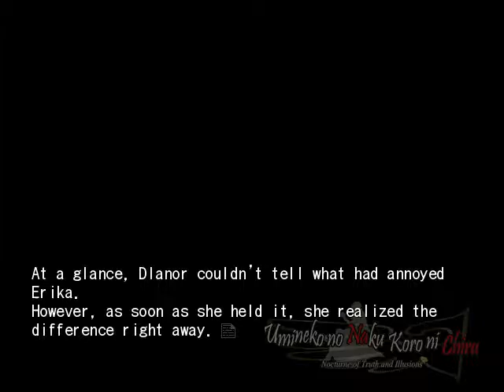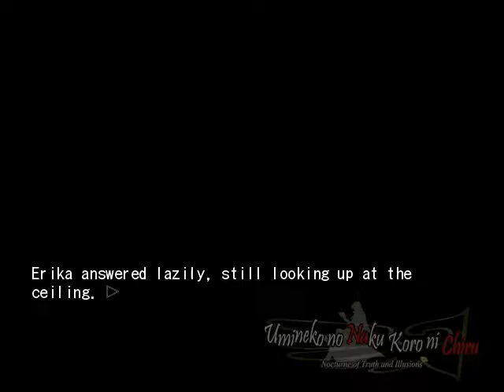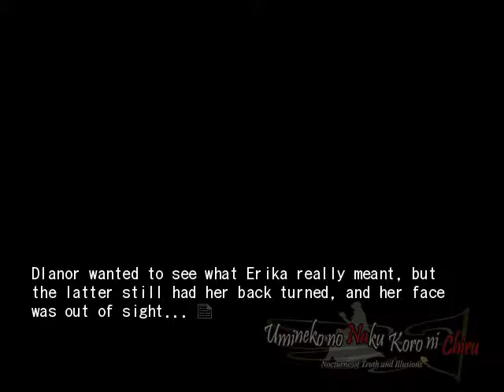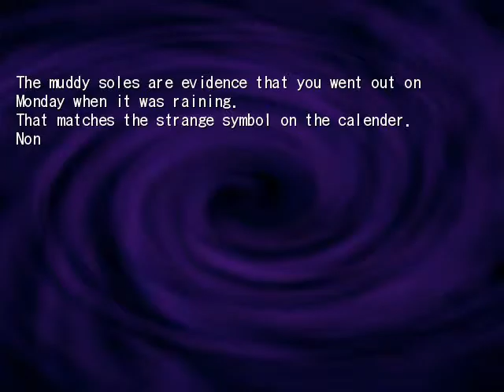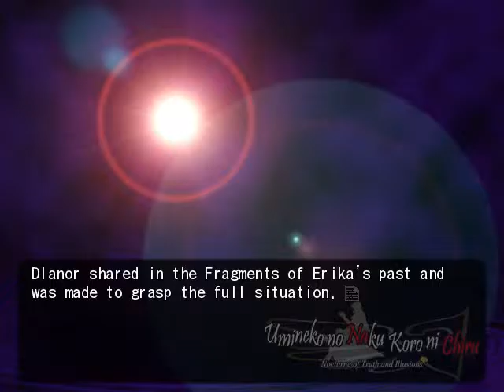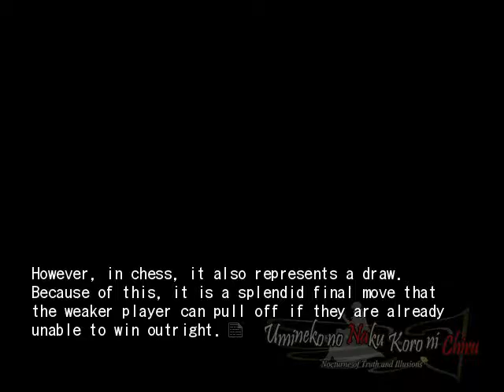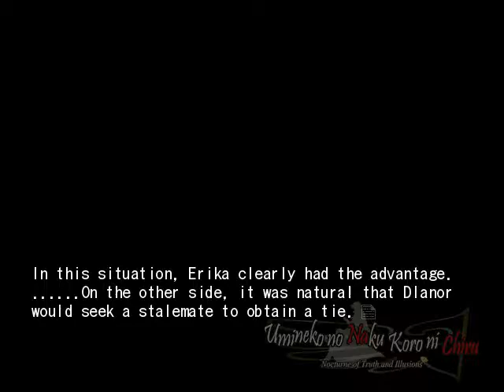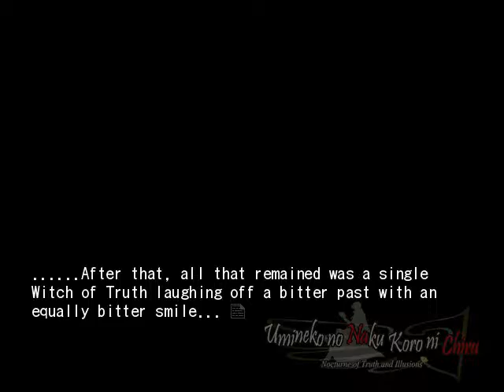EPISODE 6 PT23